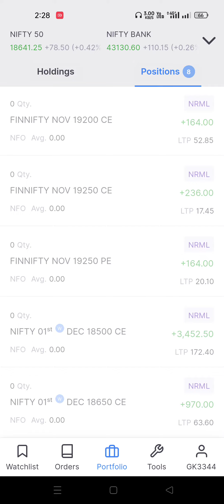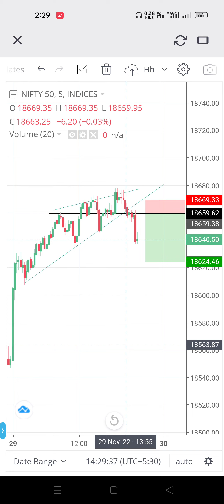बिना Indicator के ट्रेडिंग से पैसा कमाना कितना आसान है, लेकिन ??